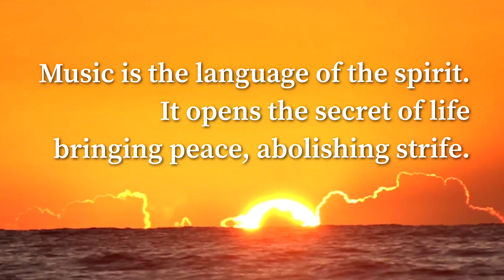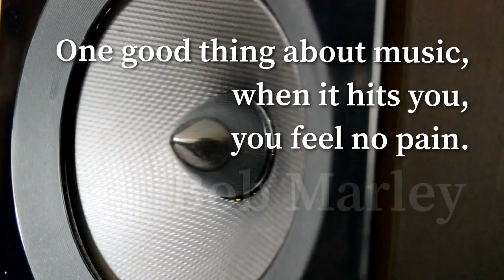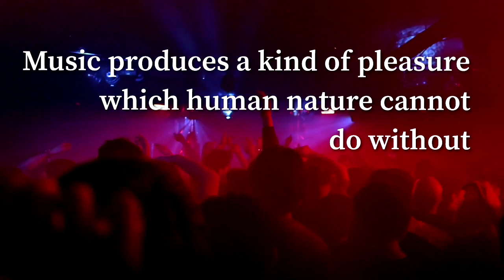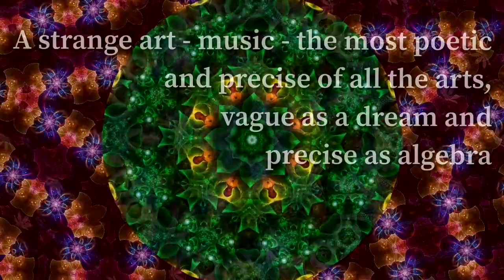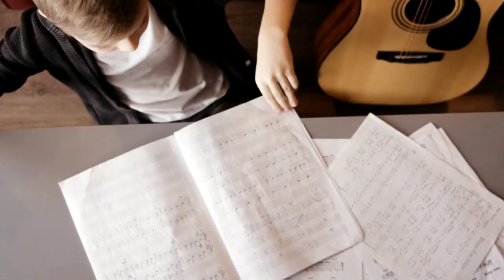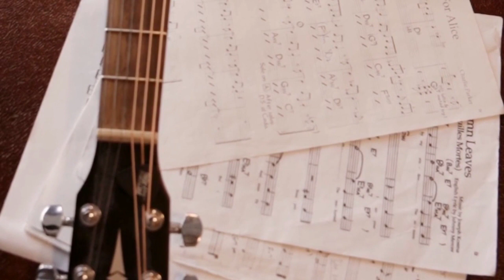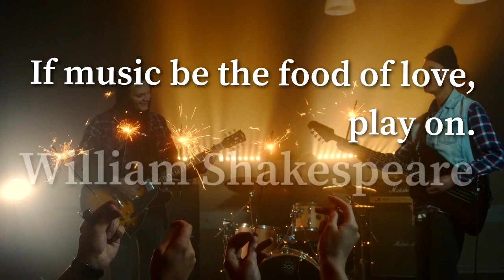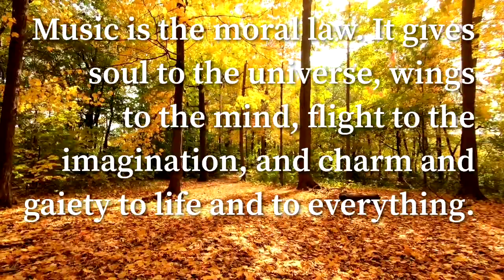When Music Touches You, Embrace It - Personal Talks on music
Music as a Language from the perspective of a musician's opinion based on music quotes. if you have some personal opinions on music and how it has affected your life until now, and if you have other music quotes that you live upon on, please don't hesitate to share and comment below. Appreciate it.